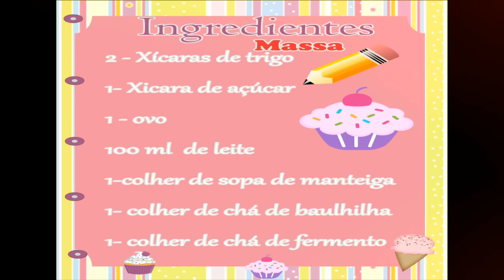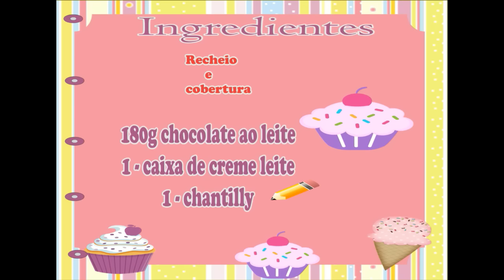COMO FAZER CUPCAKE /Canal Juju Oliveira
Ola pessoal tudo bem espero que tenham gostado foi feito com muito carinho para vcs.

jujubaloes

PARTICIPE DO SORTEIO ESTA ACONTECENDO AQUI NO CANAL .
LINK VIDEO PARA SORTEIO...

VISITE LOJA TUTTI FRUTI FESTA

BALÕES PIC PIC VOCÊ TAMBÉM ENCONTRA LOJA TUTTI FRUTTI FESTA .

LOJA TUTTI FRUTI FESTA
tel ; 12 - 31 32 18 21
AV.Ministro Salgado Filho nº 715
sentido Escola Especialista da Aeronáutica

UM BEIJOS PESSOAL ATE SEXTA - FEIRA TERÁ OUTRO VÍDEO BEM LEGAL.